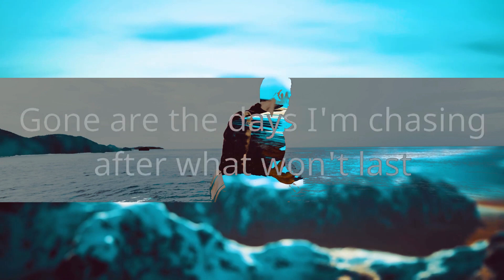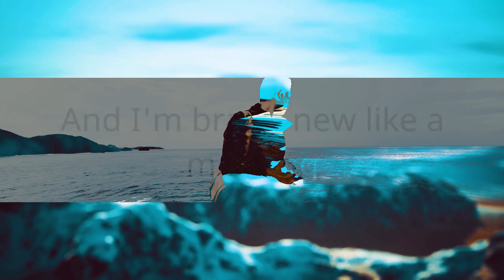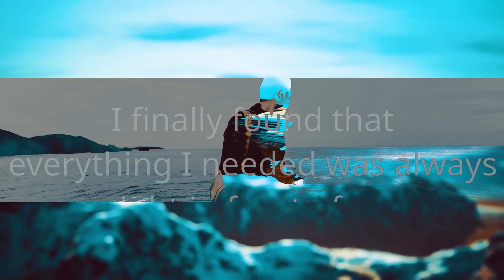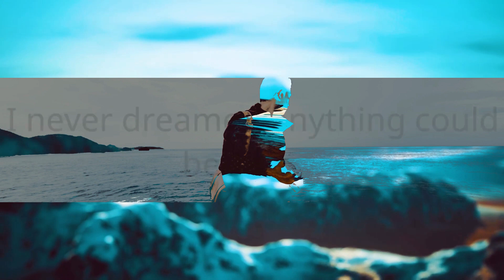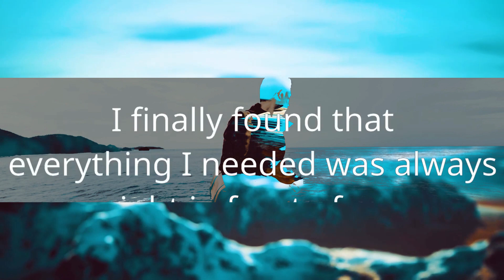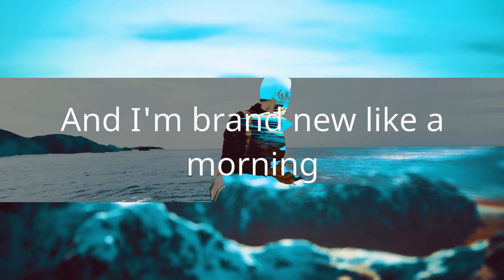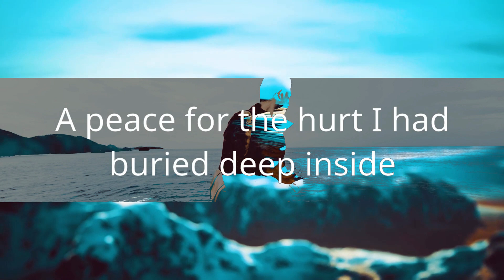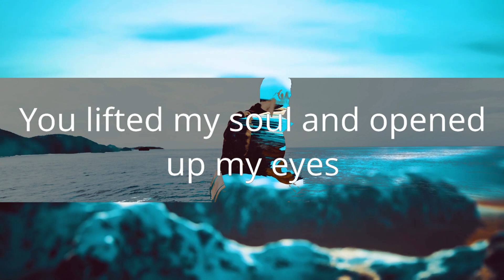Phil Wickham - Till I Found You (Lyrics) | 1 Hour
Phil Wickham - Till I Found You (Lyrics)
Christian song: Till I Found You Phil Wickham lyrics

[Lyrics]
"Till I Found You"

I searched through the Earth for something that could satisfy
A peace for the hurt I had buried deep inside
Knees on the floor, I finally found everything I needed
You lifted my soul and opened up my eyes
And I never knew anything lasts forever
Till I found You, till I found You
I never dreamed anything could be better
You're rewriting my story
And I'm brand new like a morning
Oh, I never knew anything lasts forever
Till I, till I found You
Gone are the days I'm chasing after what won't last
I'm done with building these castles that crumble like sand
Oh, knees on the floor
I finally found that everything I needed was always right in front of me
You gave me a name
You changed everything, yeah yeah
I never knew anything lasts forever

"But the Lord stood with me and gave me strength." — 2 Timothy 4:17